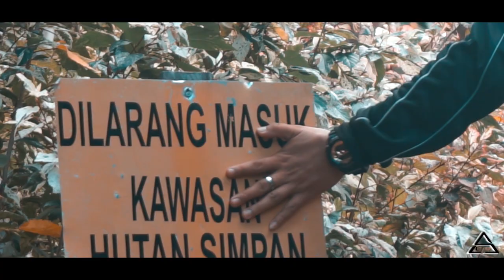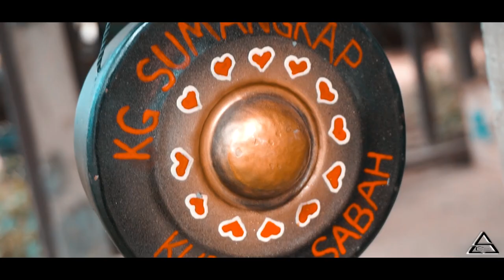My Year 2018 - Sabahan Youtuber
Thank God Im still alive..

This Video is a wrap for my 2018..
Hopefully 2019 will bring more joy to this channel.😇

Most Video film at Kudat,Sabah. Heaven of Sea and Sunset